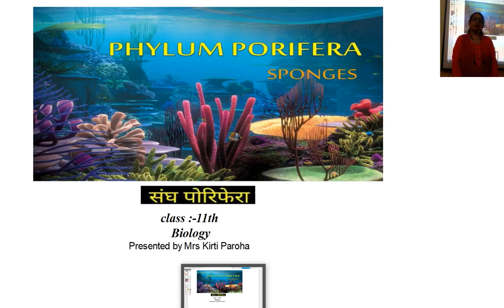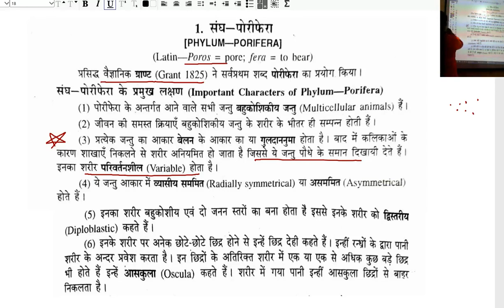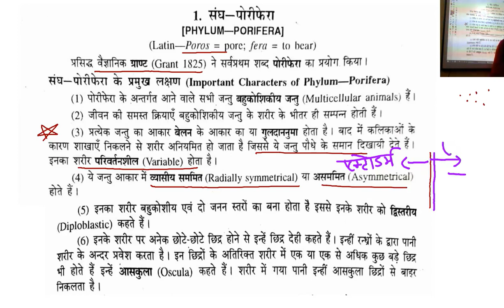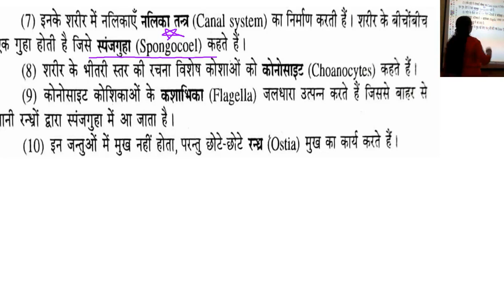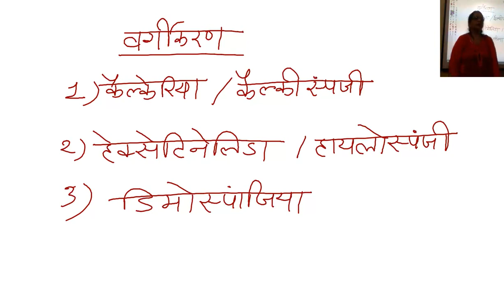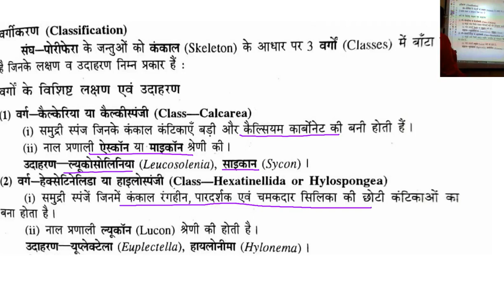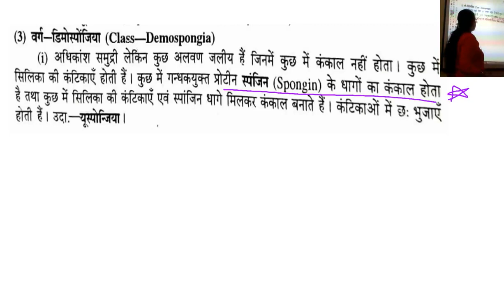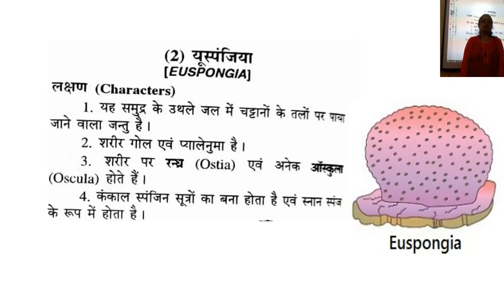जीव विज्ञान कक्षा 11 ,संघ पोरिफेरा